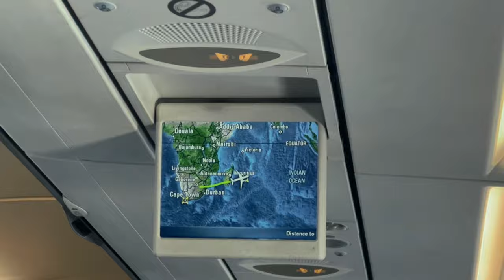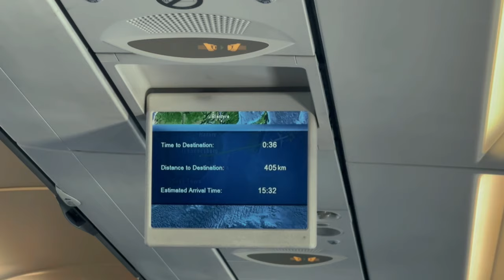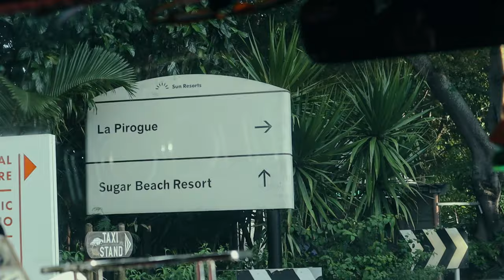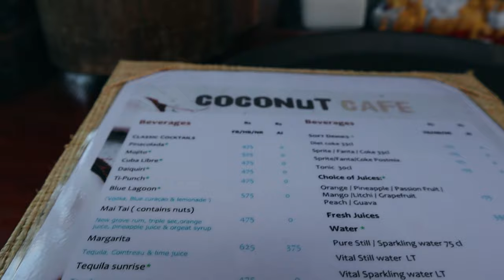Mauritius Travel Vlog Pt1 | Omphile Doing Life | South African Youtuber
Let’s go to Mauritius shall we! This was such a beautiful getaway. Highly recommended it as a bucket list destination.

We stayed at La Pirogue Resort and Spa, in Flic en Flac. Enjoy Part 1. Dropping Part 2 next week!